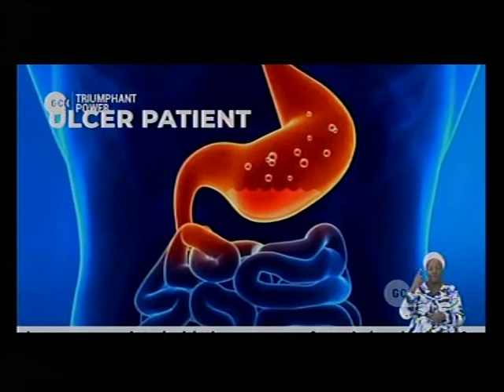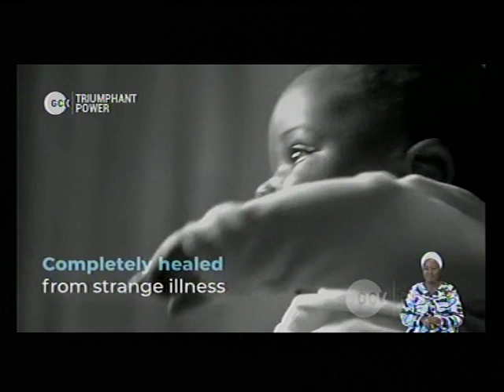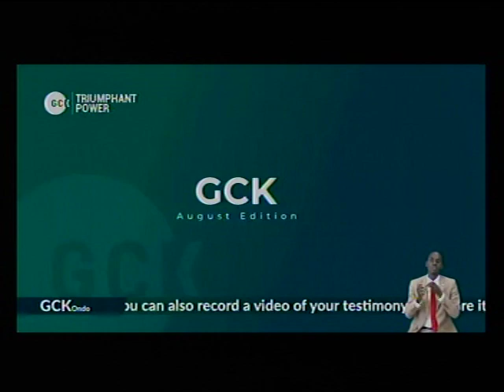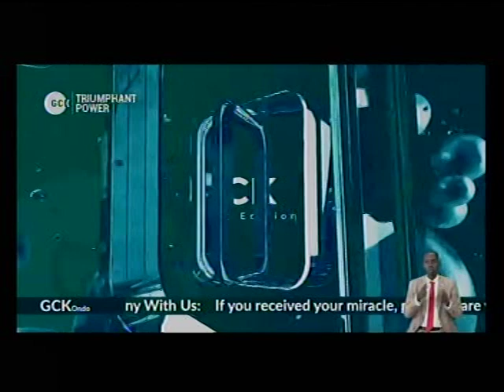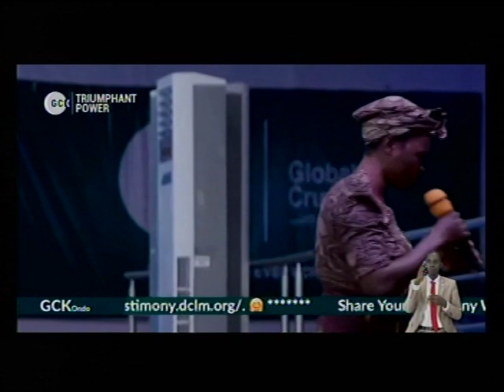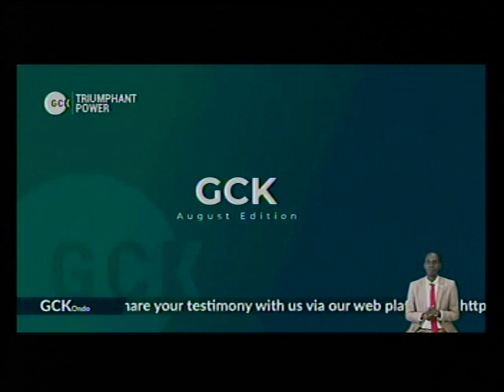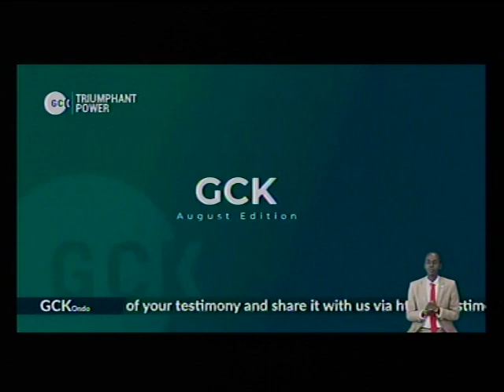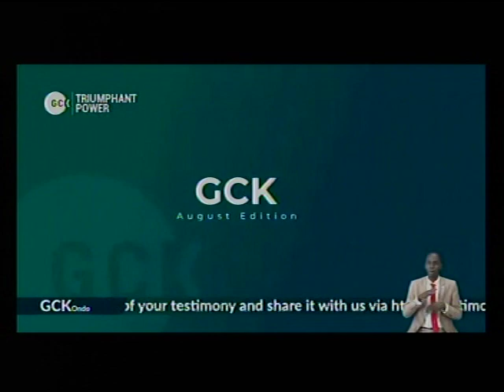DEEPER LFE BIBLE CHUCH.CHARLOTTESVILLE LIVE STREAM